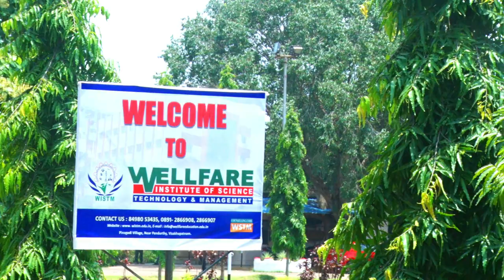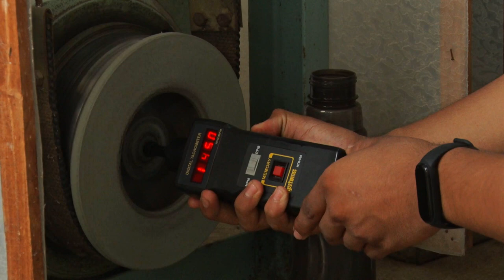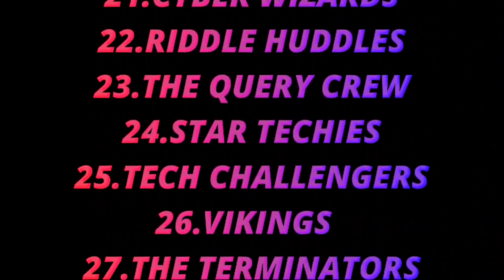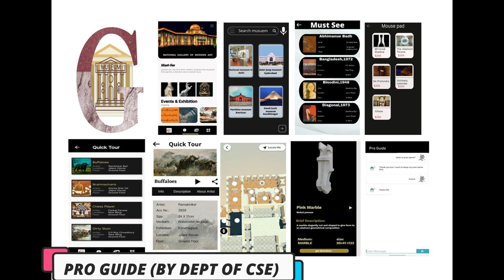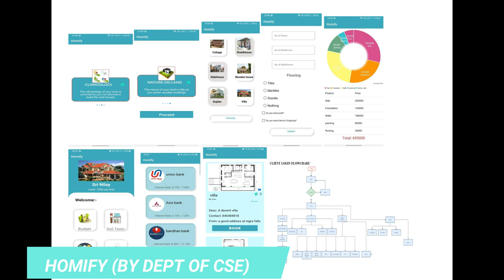WISTM Student Projects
WISTM is one of the fastest growing engineering colleges in the city of destiny, Visakhapatnam.
WISTM Students have actively participated in the recent Institutions Innovation Council Regional Meet at Andhra University and have showcased many of their Projects.
We offer Engineering and Diploma courses in CIVIL, CSE, ECE, EEE and Mechanical Branches.